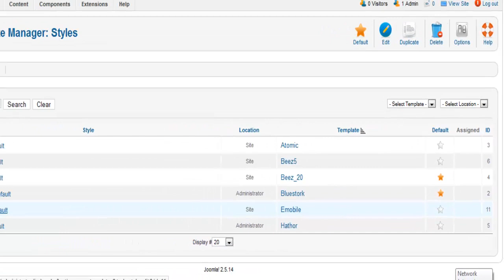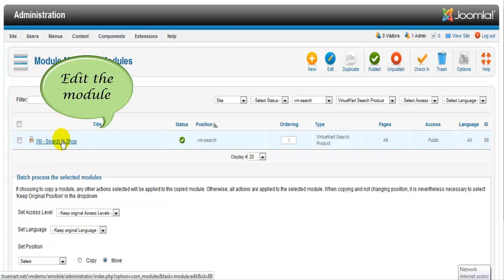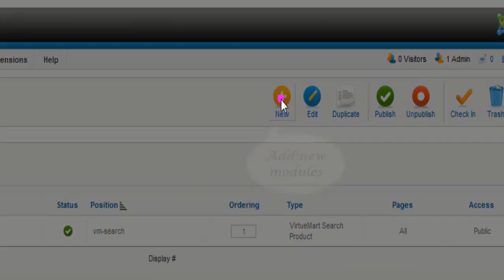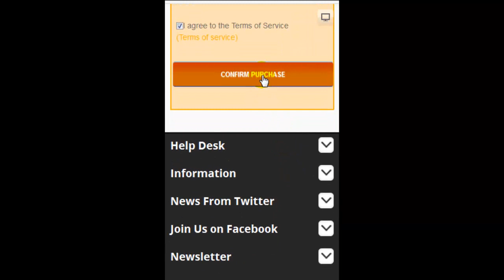Virtuemart mobile template for "Smart phone-a-holic"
Virtuemart Mobile Template is a Virtuemart extension which optimize Virtuemart sites to works well, fits well on all the web enabled mobile browsers